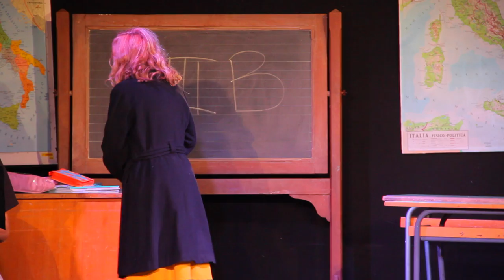BIDELLI musical operetta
Un precario della scuola, Cleto Inghilterra, riceve la tanto sospirata convocazione per insegnare presso una scuola media. In quella stessa scuola lavorano il preside Scaramuzza, un attento burocrate con evidenti problemi di balbuzie; Irene Pitto, insegnante zitella, in cerca di un amore che non ha ancora trovato; infine Alfredino il bidello. Quest’ultimo, ingelosito dal rapporto che si viene a creare tra Cleto e Irene, riscrive la lettera di convocazione, apportando la dicitura “bidello” dove prima c’era quella di “insegnante”. Il preside Scaramuzza, pur essendo convinto che si tratti di un errore, si offre in prima persona per risolvere il problema presso il provveditorato ma, nel frattempo, comunica a Cleto Inghilterra che l’unica possibilità che ha di cominciare a lavorare presso la scuola è di prendere servizio come bidello. Suo malgrado, Cleto accetta l’incarico ma Irene Pitto, in un primo momento invaghita di lui, non lo ritiene più meritevole del suo amore proprio in virtù della condizione professionale. Una volta scoperto l’arcano, la donna tenta di riconquistare Cleto Inghilterra e Alfredino gli chiede scusa, in un lieto fine che inneggia all’amore vincitore, sempre e comunque, su ogni avversità.